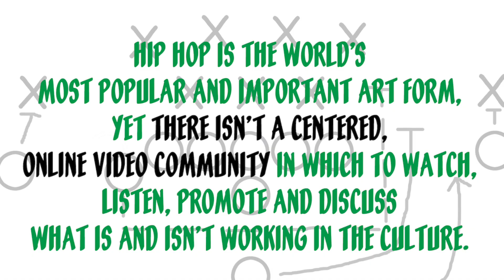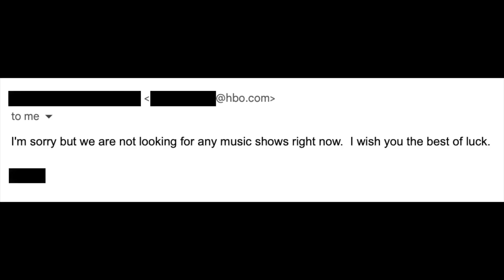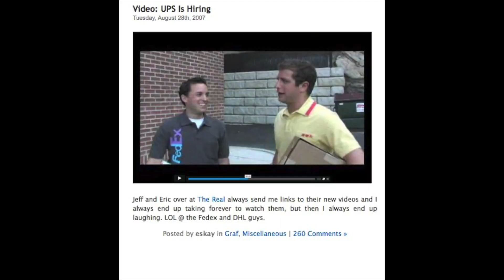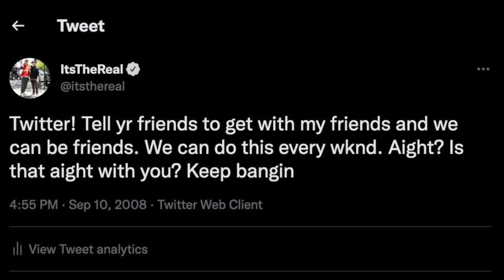ItsTheReal15 // Part 1 // 2007 - 2009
This August marks 15 years of ItsTheReal. From the suburbs to the city, as outsiders and then confidants, through triumphs and tragedies, hip-hop and comedy went from our avocations to our vocations. Thank you to everyone who's supported our journey thus far. This week, we're going back in time with our friend Jadakiss through a series of five videos. Today: 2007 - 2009.